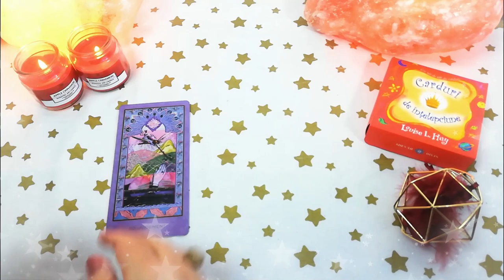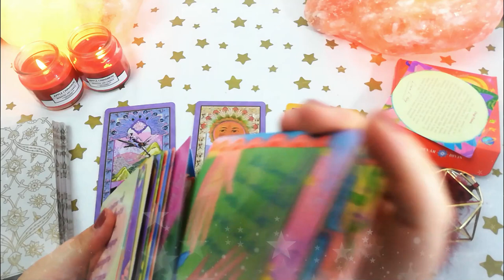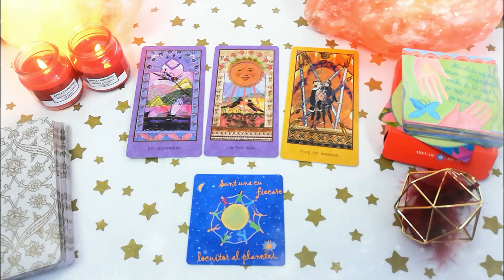Evitați conflictele | Miercuri 30 Decembrie | 📅 Tarot zilnic | ❤️dragoste💊sănătate💲bani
În această etalare de tarot generală am extras 3 cărți pentru ziua de Miercuri 30 Decembrie 2020. Prima carte este pentru energia în dragoste, a doua carte pentru sănătate și a treia carte pentru energia financiară (carieră, afaceri, bani). La final am extras și o carte oracol din setul de cărți ale înțelepciunii.

Introducere 00:00
❤️DRAGOSTE💋  00:15
⚕️SĂNĂTATE💊 04:01
💲AFACERI, BANI, CARIERĂ💰 04:50
🔮 ORACOL – CARDURI DE ÎNȚELEPCIUNE 🧿 06:53